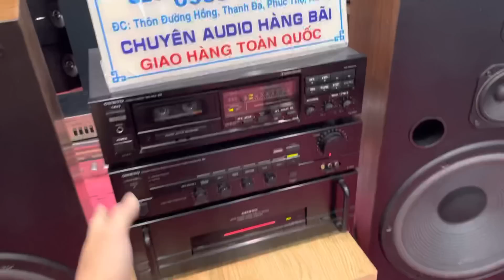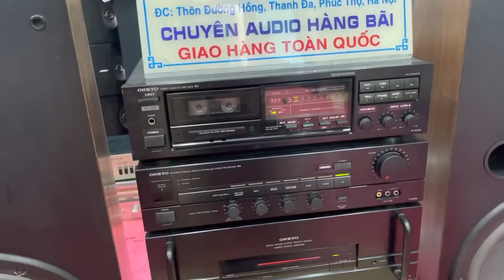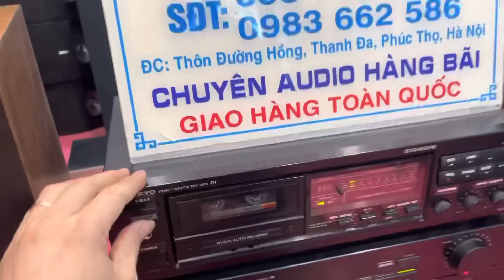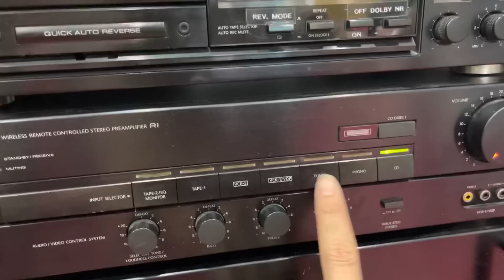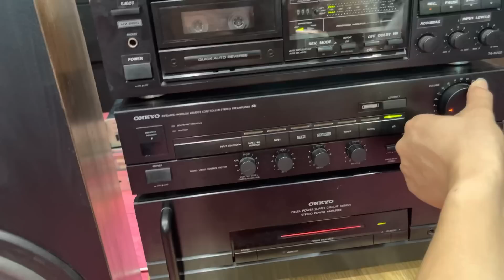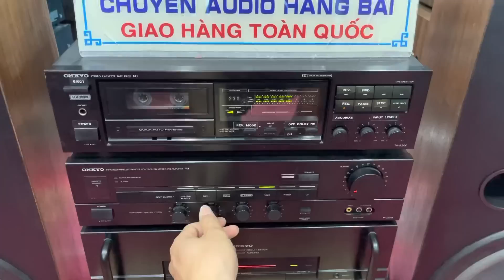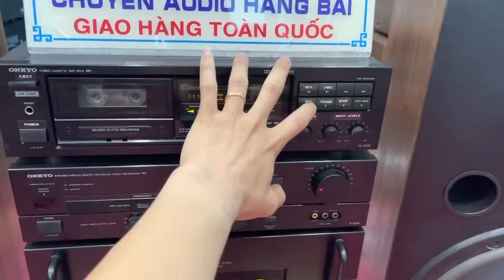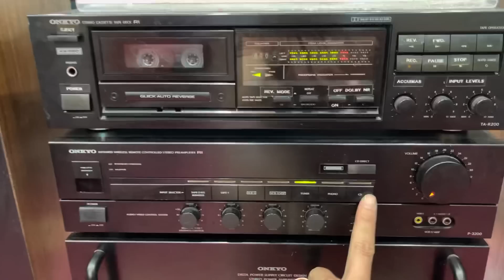Điều đặc biệt sẽ có trong video này. Giá bộ amply 10 triệu , loa 12 triệu bass 40